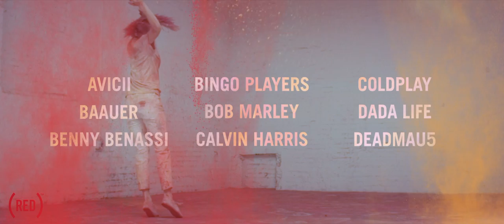DANCE (RED) SAVE LIVES 2 - 2013 Official Trailer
Soundtrack: Martin Solveig & The Cataracts - Hey Now ft. Kyle (Pierce Fulton Remix). Get the track exclusively on the DANCE (RED) SAVE LIVES 2 album.

This World AIDS Day join (RED) & the biggest names in music for DANCE (RED) SAVE LIVES 2 in support of an amazing new album and historic livestream!

The DANCE (RED) SAVE LIVES 2 compilation album features new collaborations and remixes from today's hottest artists.

1.  Katy Perry - Roar (DallasK Remix)
2.  Coldplay - Every Teardrop Is A Waterfall (Swedish House Mafia Remix)
3.  Major Lazer ft. Bruno Mars, Tyga and Mystic - Bubble Butt (Flosstradamus Remix)
4.  Empire of the Sun & Tommy Trash - Celebrate (Tommy Trash Remix)
5.  Madonna vs. Avicii - Girl Gone Wild (Avicii's UMF Mix)
6.  Bob Marley - Sun Is Shining (Jesse Rose 'Bootleg' Remix)
7.  Calvin Harris ft. Ellie Goulding - I Need Your Love (R3hab Remix)
8.  Dada Life vs. Josh Wink - Higher State of Dada Land
9.  Robin Thicke ft. Kendrick Lamar - Give It 2 U (Benny Benassi Remix)
10.  Capital Cities - Kangaroo Court (Robert DeLong Remix)
11.  Banks - Waiting Game (Kaytranada Edition)
12.  Baauer & RL Grime - Infinite Daps
13.  Claire - Broken Promise Land (Giorgio Moroder Remix & Vocoder)
14.  Bingo Players - Buzzcut (Popeska Remix)
15.  Icona Pop - All Night (Crookers Remix)
16.  Tiësto, Mark Alston, Baggi Begovic, Jason Taylor - Love & Run ft. Teddy Geiger (MOTi Remix)
17.  Deadmau5 vs. Eric Prydz - The Veldt (Prydz Festival Edit)
18.  Martin Solveig & The Cataracts - Hey Now ft. Kyle (Pierce Fulton Remix)
19.  Gorgon City - Voltage
20.  Felix Cartal ft. HAERTS - Slow Motion
21.  Rebecca & Fiona ft. VICE - Hot Shots (RED Edition)
22.  Tritonal ft. Underdown - Deep Into Black (Club Mix)
23.  Chuckie - Skydive ft. Maiday (Candyland Remix)
24.  Far East Movement - There Will Be No Rain (Kill Paris Remix)

Pre-order the DANCE (RED) SAVE LIVES 2 album ALL proceeds go to help fight AIDS.

DANCE (RED) SAVE LIVES 2 will also feature a Global Livestream from Stereosonic, Australia's biggest dance music festival, across the 2013 World AIDS Day weekend -- Nov 30 and Dec 1 hosted on THUMP, VICE's new electronic dance music and culture digital platform.

Join us on World AIDS Day -- Dec 1 - and go to danceRED.com to see all the ways you can get involved.